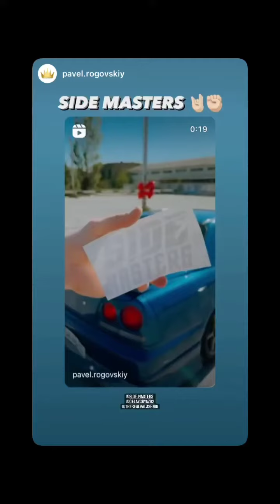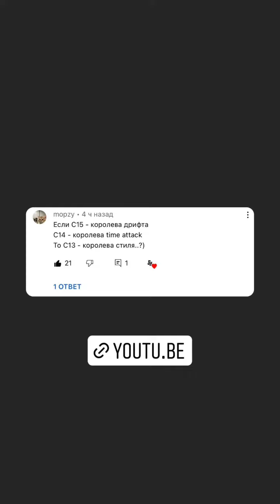Александр Калашник (Instagram stories от 10.05.22)